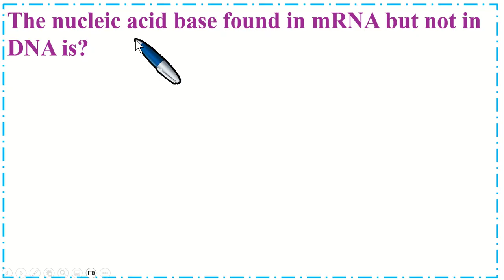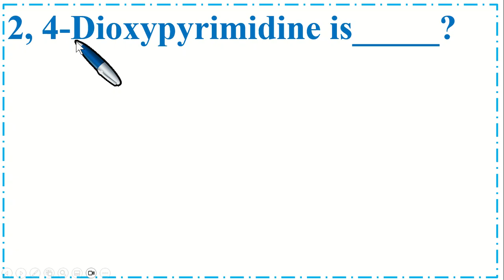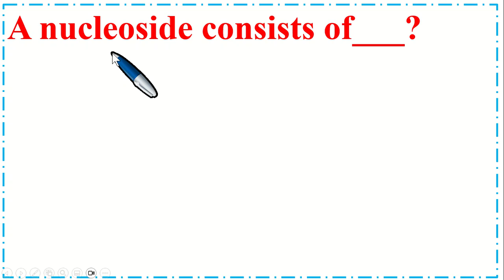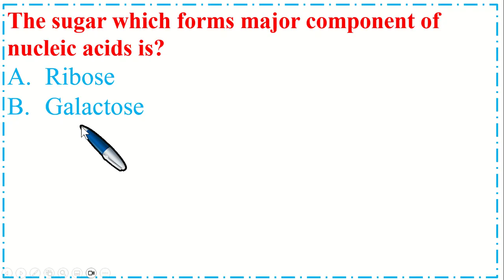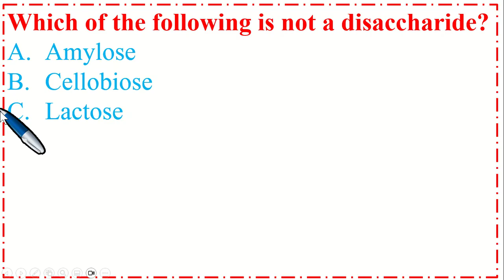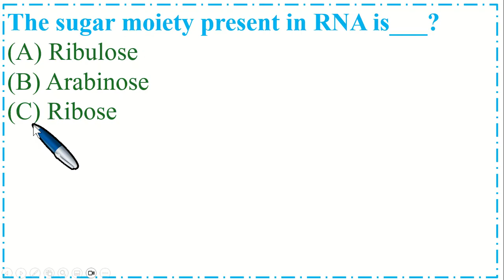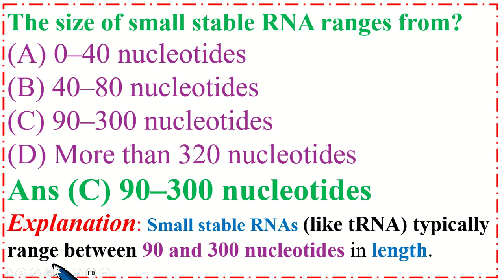📈 KMU-CAT 2nd TEST 2025 PREPARATION-1G 📌science science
🔥 KMU-CAT 2nd TEST 2025 PREPARATION-1G, Entry Test MCQs with Answers. 📌

📌 Prepare for your KMU-CAT, MDCAT, ETEA, NUMS, NEET, NTS, and MCAT exams with our most important and frequently repeated multiple-choice questions (MCQs).
✅  "MCQs with detailed explanations"
✅  "Tips and strategies for test success"
✅  "Practice questions for each test"